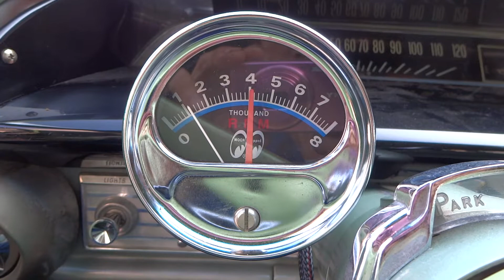IMPALAにタコメーター取付